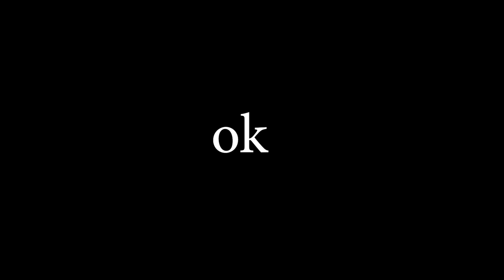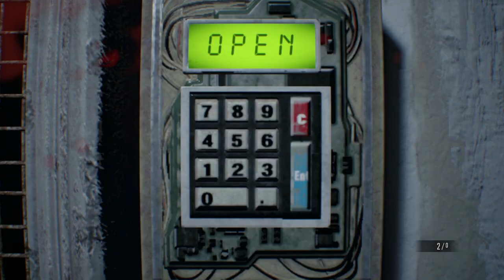IT'S A TRAP! [Resident Evil 7] - Part 5